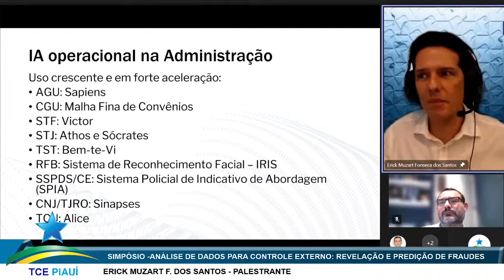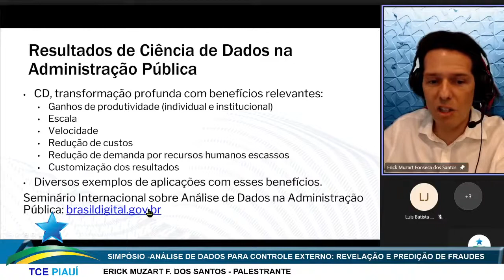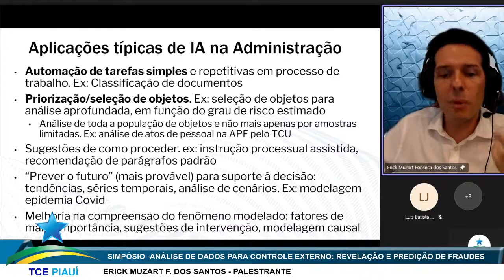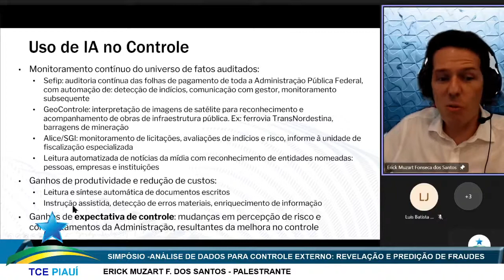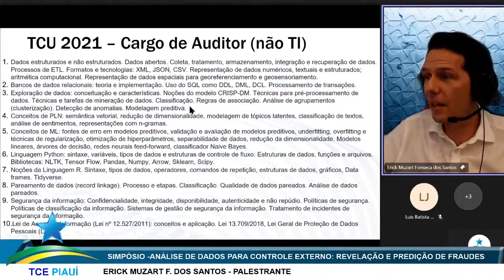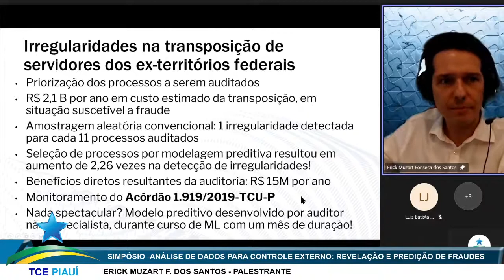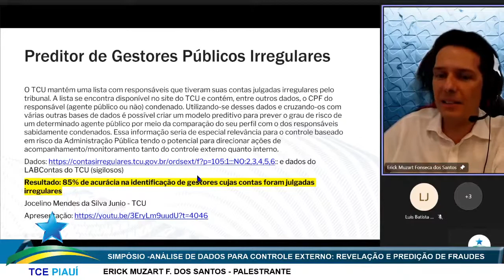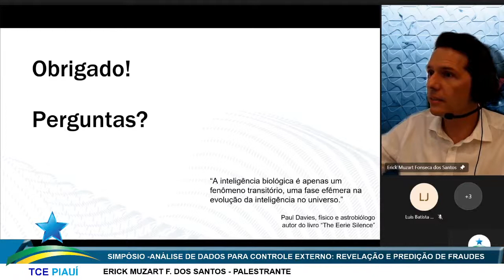Ciência de Dados e IA no Controle Externo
Apresentado em 9/12/2021 no SIMPÓSIO ANÁLISE DE DADOS PARA O CONTROLE EXTERNO: REVELAÇÃO E PREDIÇÃO DE FRAUDES, organizado pelo TCE-PI

- Identifica tendências em aplicações de IA na Administração Pública e no Controle Externo
- Como capacitar equipes internas para criarem protótipos de soluções com IA?

Erick Muzart Fonseca dos Santos
Auditor no Tribunal de Contas da União, lotado na Secretaria de Soluções de TI (STI), atua em Análise de Dados (AD) e Machine Learning (ML) e na capacitação de auditores na área, tendo lecionado diversos cursos técnicos, no TCU, Enap e ESMPU.
Fundador do Grupo de Estudo em DL de Brasília (+2k part.)
Propósito: “ML para alavancar o desenvolvimento do Brasil”